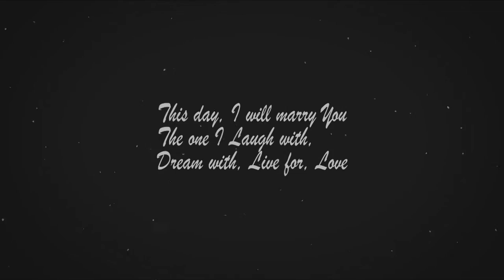Vintage Effect Wedding